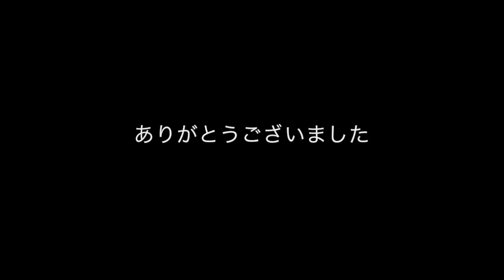【卓球・試合】歴代エースが激突！！ベストプレー集【ワタルVSレント】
※祐コーチYouTube動画チャンネル
部員募集中⭐︎